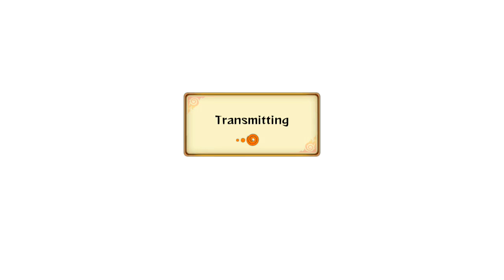Naruto Storm Revolution: Me Gusta Vongola Rings